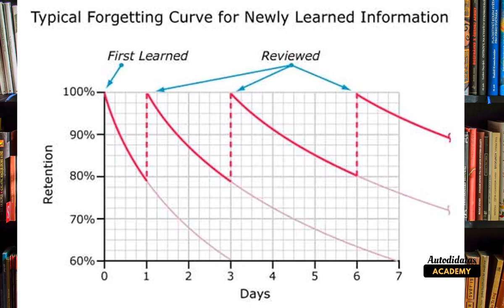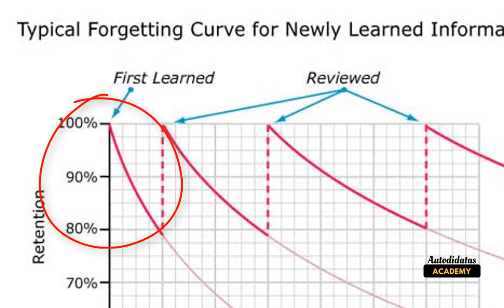Use Essa Técnica para Recordar Muuuito Mais do que Estuda | GuiaDaRecordação A2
Cursos:
Prática Deliberada, Já Disponível ✅
Curso de memorização 101, Em produção 🔜

Vou fazer aulas ao vivo toda semana, para tirar duvidas sobre os cursos e te ajudar a usar as técnicas no seu contexto de estudos.

► CONHEÇA SOBRE O GRUPO DO CLUBE DO POLIGLOTA

► AULAS AO VIVO VIA SKYPE
VEJA A PROGRAMAÇÃO NO SITE: